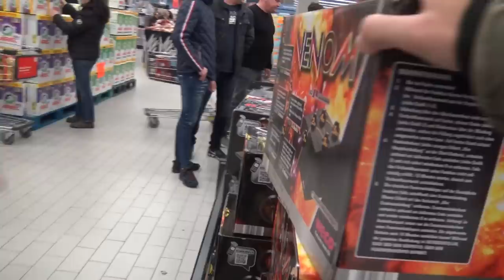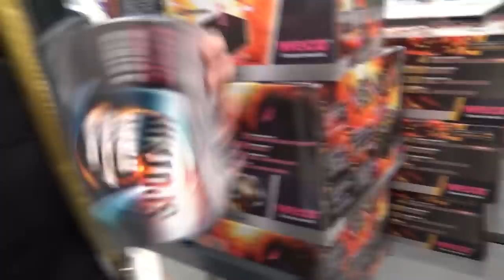OPNIEUW NAAR DUITSLAND VOOR VUURWERK!